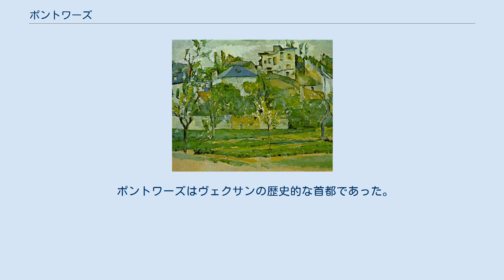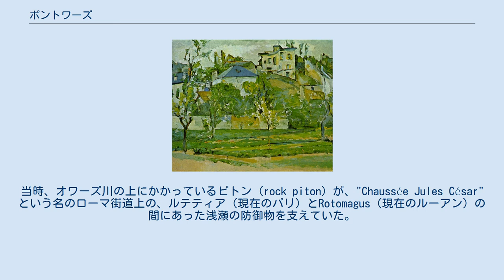ポントワーズ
ポントワーズ (Pontoise) は、フランス中央部、イル＝ド＝フランス地域圏の都市であるヴァル＝ドワーズ県の県都である。
但し、県庁舎はニュータウンのセルジー＝ポントワーズのセルジー側にある。
 セルジー＝ポントワーズ地区は、エコール・ポリテクニークなど多くの高等教育機関が属する「ヴェルサイユ大学区 (アカデミー・ド・ヴェルサイユ)」にあたるため、私立グランゼコールであるエセック・ビジネススクール（エセック経済商科大学院大学）や、セルジー＝ポントワーズ大学等がある。
 ポントワーズは印象派の重要な地点となった。
カミーユ・ピサロはポントワーズに17年の間住んだ。
他にもシャルル＝フランソワ・ドービニー、ポール・セザンヌ、フィンセント・ファン・ゴッホ、ギュスターヴ・カイユボットなどが住んだり、創作を行ったりした。
 ポントワーズはヴェクサンの歴史的な首都であった。
その設立はローマ時代に遡る。
当時、オワーズ川の上にかかっているピトン (rock piton) が、"Chaussée Jules César"という名のローマ街道上の、ルテティア（現在のパリ）とRotomagus（現在のルーアン）の間にあった浅瀬の防御物を支えていた。
この道は現在も存在し、パリからルーアンに向かう国道14号線の一部を成している。